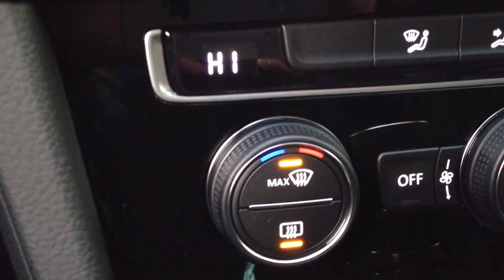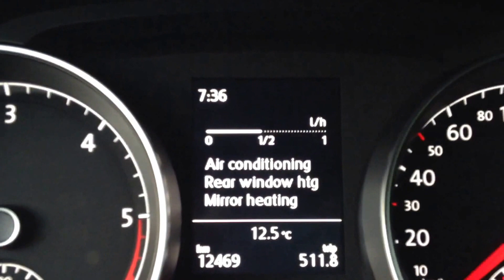Golf Mk 7 VII - Mirror Heating